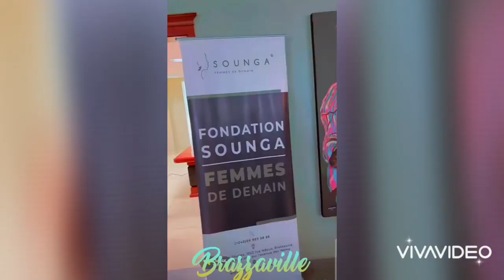Conférence de presse académique du leadership féminin 😎